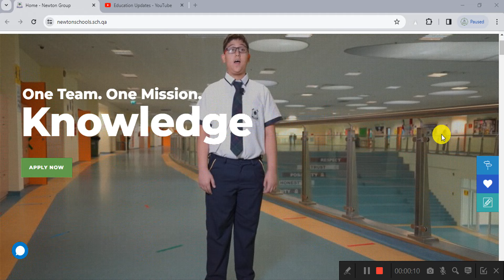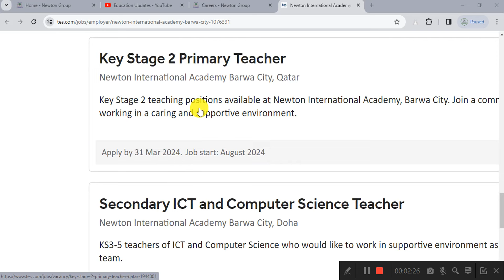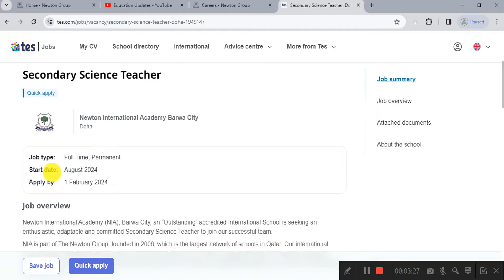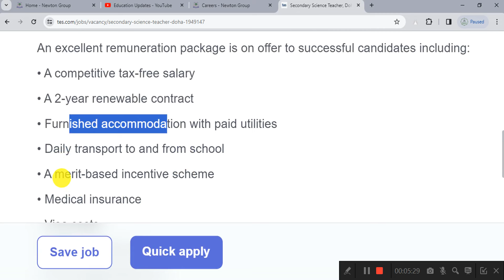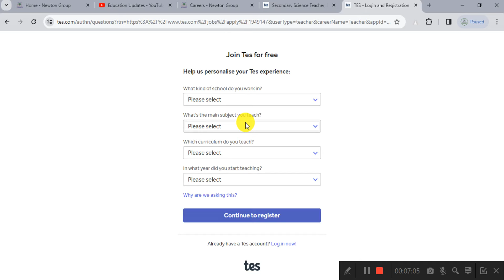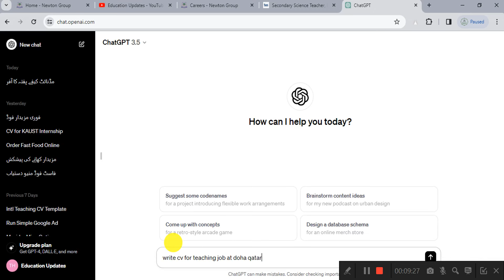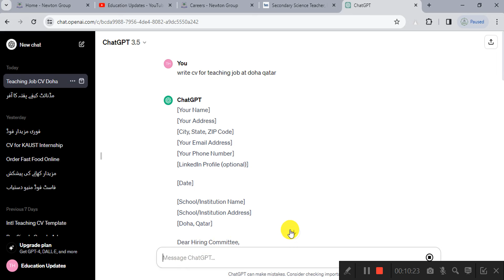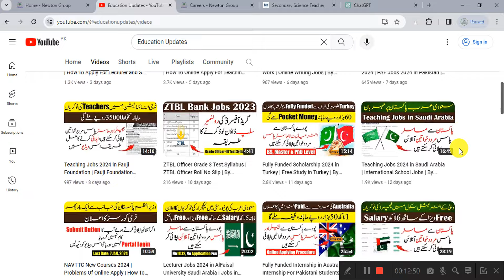Teaching Jobs in Doha Qatar 2024 | Step By Step Application Process | By Education Updates